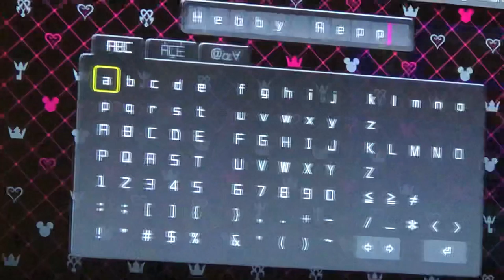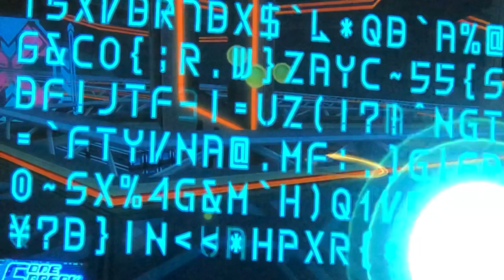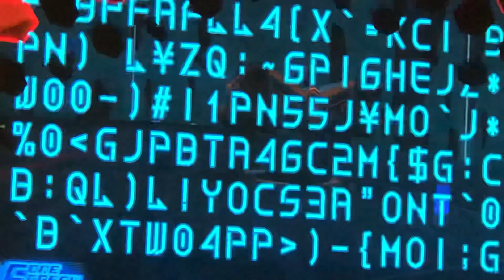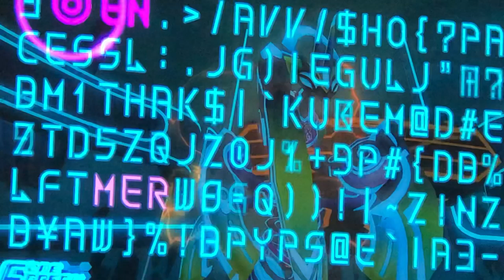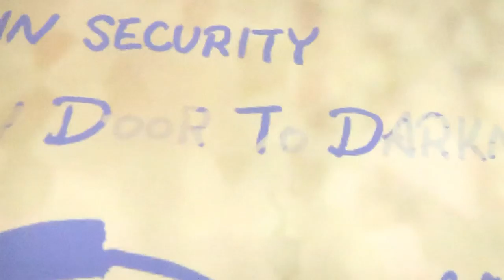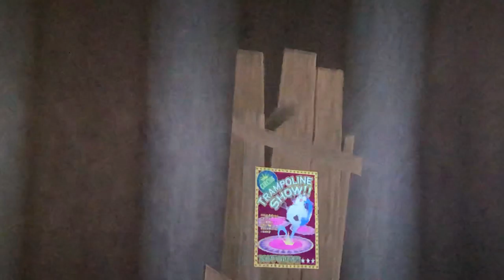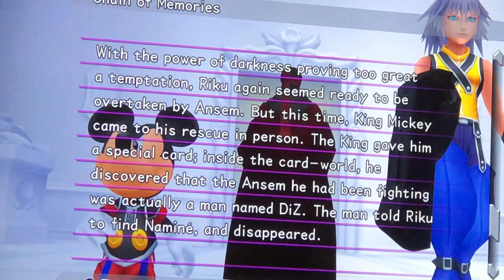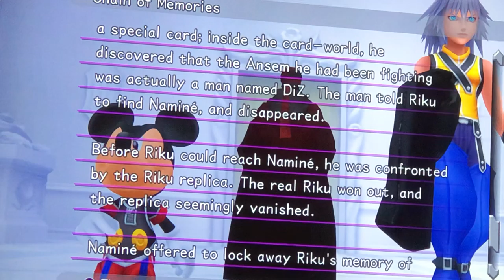THE SEARCH FOR PINOCCHIO! || Kingdom Hearts HD 2.8 Dream Drop Distance (Part 9)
Part 9 of Dream Drop Distance!